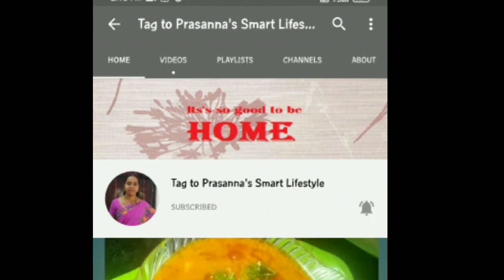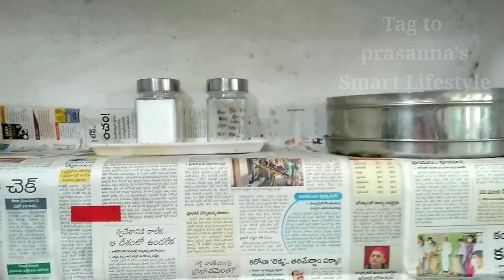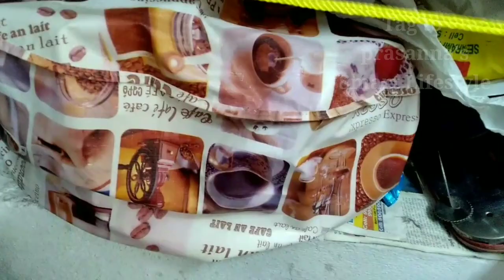మా వంటిల్లు ని నెను ఎలా సర్దుకున్నానో చూద్దాం రండి/ purely non modular kitchen organization